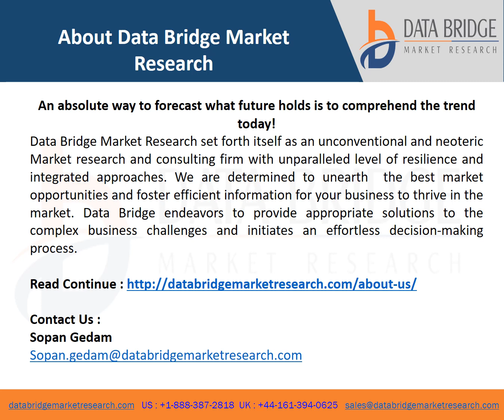Global Night Vision System and Driver Monitoring System Market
Global Night Vision System and Driver Monitoring System Market was valued at USD 3122.41 million  in 2021 and is expected to reach USD 11977.55 million by 2029, registering a CAGR of 18.30% during the forecast period of 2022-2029.